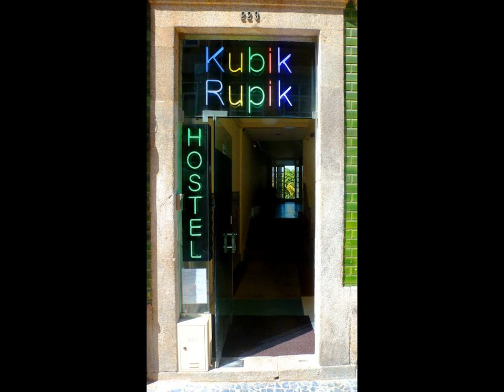Kubik Rupik Suites & Cottage - Hotel in Porto, Portugal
FR: La Kubik Rupik Hostel se trouve dans le centre de Porto et comprend une connexion Wi-Fi gratuite dans tous ses locaux. L'établissement est situé à 800 mètres de la tour des Clercs et de l'avenue Aliados.

ES: El Kubik Rupik Hostel está situado en el centro de Oporto y ofrece conexión Wi-Fi gratuita en todas las zonas. El establecimiento se encuentra a 800 metros de la torre de los Clérigos y de la avenida de los Aliados.

DE: Das Kubik Rupik Hostel genießt eine zentrale Lage in Porto. WLAN steht Ihnen in allen Bereichen kostenfrei zur Verfügung. Die Unterkunft befindet sich 800 m vom Turm Torre dos Clérigos und der Avenida dos Aliados entfernt.

NL: Kubik Rupik Hostel biedt gratis WiFi in alle ruimtes en ligt in het centrum van Porto, op 800 meter van de Clérigos-toren en de Avenida dos Aliados.

IT: Interamente coperto dalla connessione Wi-Fi gratuita, il Kubik Rupik Hostel vi aspetta nel centro di Porto, a 800 metri dalla Torre dos Clérigos e dalla Avenida dos Aliados.

PT: O Kubik Rupik Hostel apresenta uma localização central no Porto e dispõe de acesso Wi-Fi gratuito em todas as áreas. A propriedade fica a 800 metros da Torre dos Clérigos e da Avenida dos Aliados.

JA: ポルト中心部にあるKubik Rupik Hostelは、館内全域での無料Wi-Fi回線を提供しています。クレリゴスの塔とアリアードス通りまで800mです。  ドミトリーには二段ベッド、ロッカーがあり、共用バスルームを利用できます。スイートまたはシャレーなどの個室もあります。スイートはテラス付きで、シャレーからはガーデンエリアに直接アクセスが可能です。どちらの個室タイプにも衛星テレビがあります。 ...

ZH: Kubik Rupik Hostel旅馆位于波尔图的市中心，在各处提供免费无线网络连接，距离Clerigos Tower大厦和Aliados Avenue大道有800米。  客人可以选择入住带双层床、储物柜和共用浴室设施的宿舍，或入住更私人的住处，如套房或小木屋。套房通往露台，而小木屋可直接进入花园区。套房和小木屋都配备了卫星电视。  旅馆设有一间早餐室供客人享用美食和社交。此外，客人可以使用烧烤设施，并在户外用餐区享用餐点。Kubik Rupik...

PL: Hostel Kubik Rupik położony jest w centrum Porto i oferuje bezpłatne WiFi na terenie całego obiektu. Obiekt znajduje się 800 metrów od wieży Clérigos i alei Aliados.

RU: Хостел Kubik Rupik расположен в центре города Порту, в 800 метрах от башни Клеригуш и авеню Альядуш. Гости могут пользоваться бесплатным WiFi.

AR: يتمتع بيت شباب Kubik Rupik بموقع مركزي في بورتو، ويوفر خدمة الواي فاي المجانية في جميع المناطق، ويبعُد 800 متر عن برج كليريغوس وجادة أليادوس.